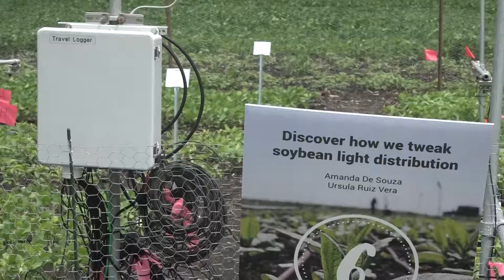2017 Food & Fuel Field Day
Local ag communicator Stu Ellis covered the 2017 Food & Fuel Field Day that featured three research grants in our Genomic Ecology of Global Change Research Theme.